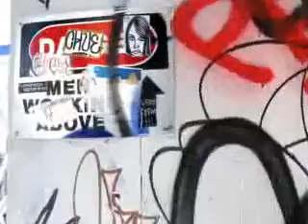Sean Cameron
Hes the bad boy every girl dreams of, although, there is a good guy deep inside of him, he makes his mistakes, but always makes up for them (or at least he tries)...hes sean!

song: All that I live For